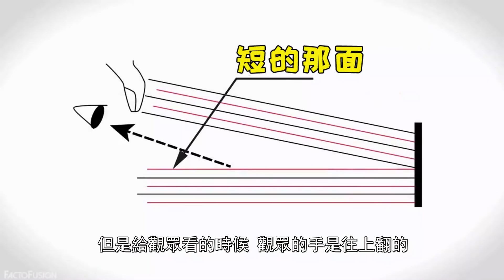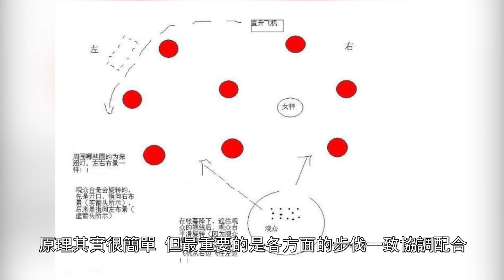7個魔術背後的秘密，最後一個你也行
魔術是一種綜合的舞台藝術，魔術師常常利用轉移注意力、燈光效果、特殊道具以及人們的錯覺等原理來製作舞台效果，使觀眾感覺到物體忽有忽無，變幻莫測

今天周周就為你帶來7個魔術背後的秘密